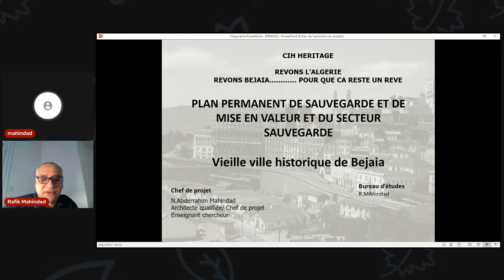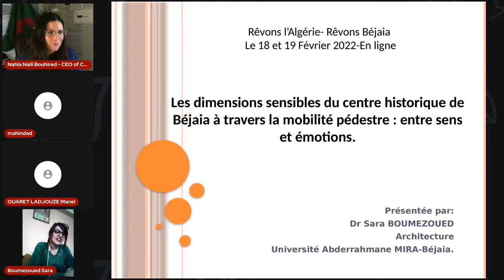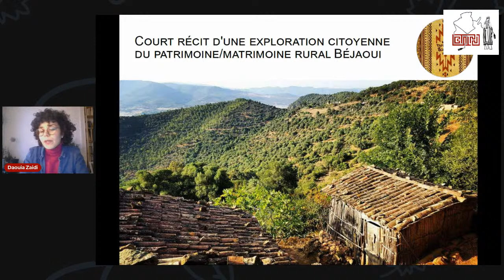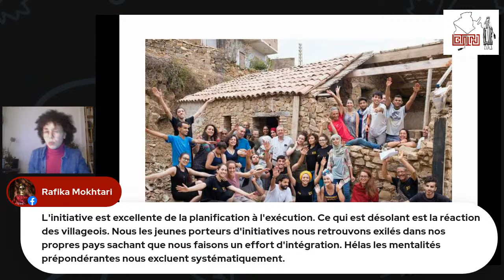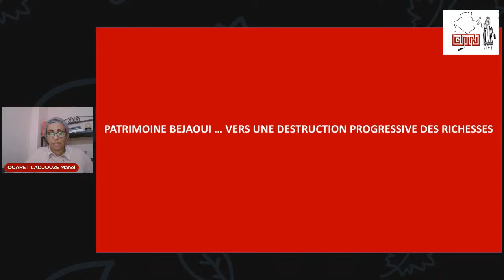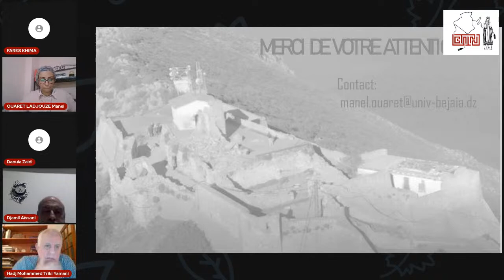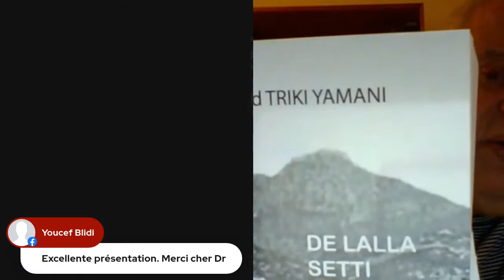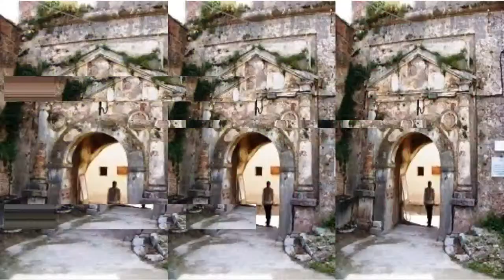Rêvons l'Algérie - Rêvons Béjaïa - Panel 2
Patrimoine Matériel : Sites & Monuments, Tissu & Problématiques urbaines
Vendredi  18 Février
14h00 - 14h40  Mr Rafik Mahindad - Le PPSMVSS
14h40 -  15:20   Débat autour des outils de la 98:04
15h20 -16h00 -  Sara Boumezoued   -Les dimensions sensibles du centre historique de Béjaia à travers la mobilité pédestre : entre sens et émotions.
16h00 -16h40  Tamazgha Builders - Daouia Zaidi - Court récit d'une exploration citoyenne du patrimoine/matrimoine rural béjaoui: Jusqu'où peut-on aller dans l'exploration et la transmission des savoir-faire vernaculaires par l'initiative collective citoyenne?
16h40 -17h20   Manel Ouaret  - PatrimoineS de Bejaia et enseignements à l'université : pour quel Ikigai ?